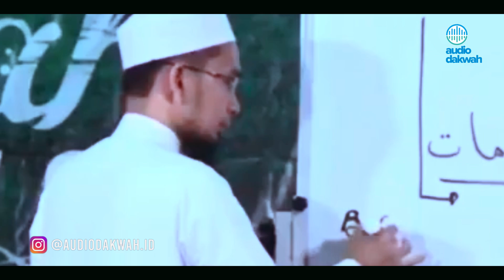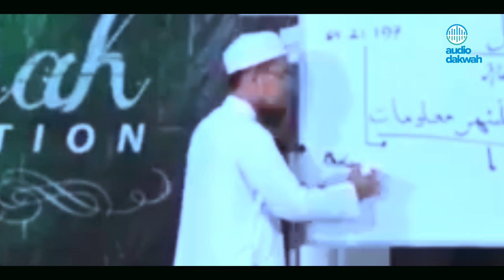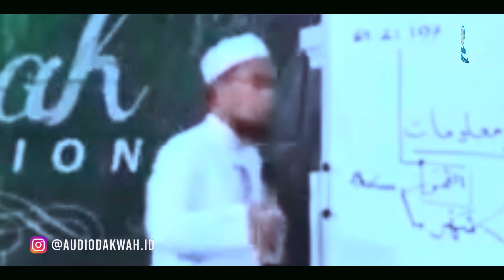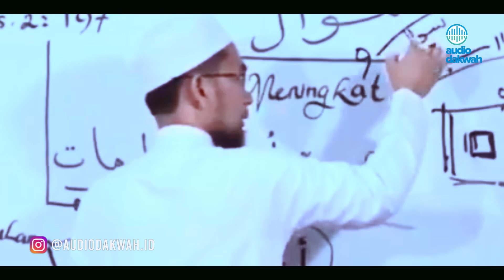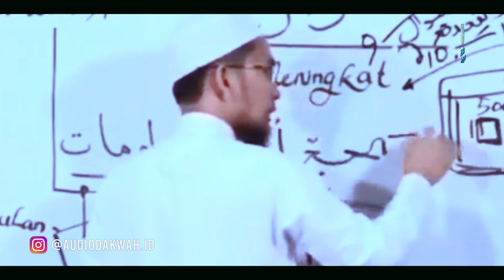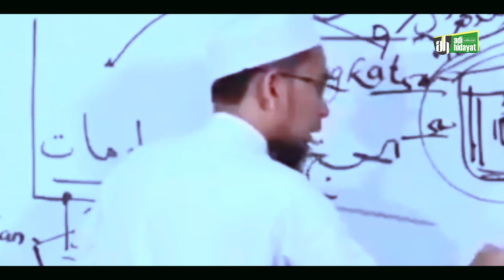Suasana Mekkah saat bulan Haji sebelum datangnya islam - Ustadz Adi Hidayat LC MA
Penasaran bagaimana suasana mekkah di bulan haji sebelum datangnya islam? simak selengkapnya dalam ceramah Ustadz Adi Hidayat LC MA.